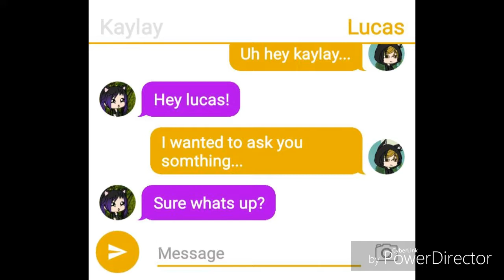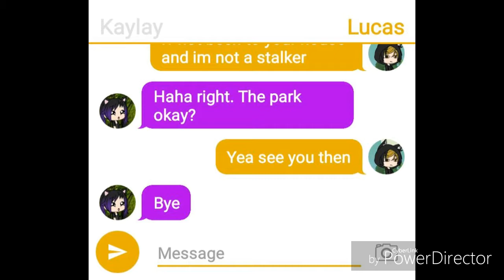I think im in love again (Kat Dahlia) read desc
Hey guys! hope you enjoy the vid😄 ik the mouth movement is bad its the first time i tried that😅 anyways..this was before they were dating XP so yeah love you enjoy!💙